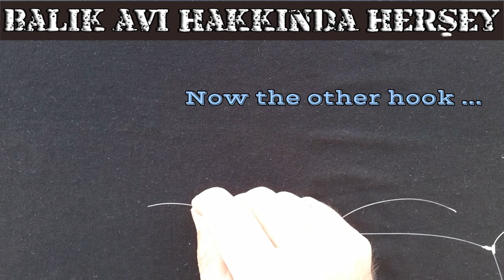Yılan Dili Olta Düğümü | Çipura Avlarında En İyi Takım | Balıkçılık Eğitimi Videoları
Halk arasındaki ismiyle Çupra veya Çipura, lezzetli bir balıktır ve balıkların en bilinenlerinden biridir. Başta tekne olmak üzere kıyıdan da avlanabilen Çipuraları en verimli şekilde yılan dili olta takımıyla tutabilirsiniz.
🔥 BENİMLE İLETİŞİME GEÇİN! 🔥
🌐 SİZE BİR SORUM VAR ➡️ Olta kamışı satın alma ve seçim konusunda, bilinmesi gerektiğini düşündüğünüz, fikirleriniz var mı? YORUMLARDA BİZLERLE PAYLAŞIN.